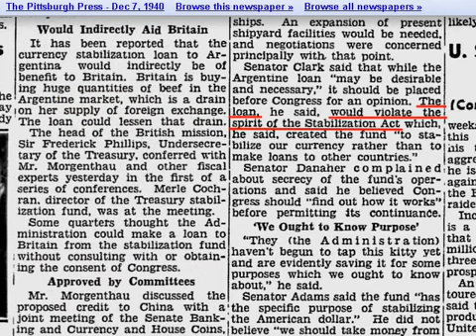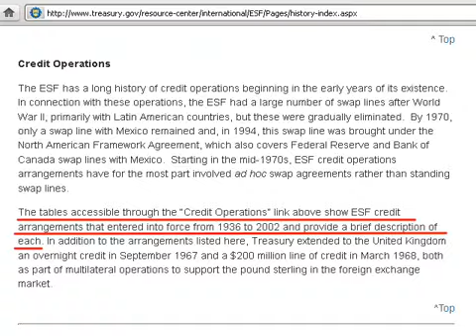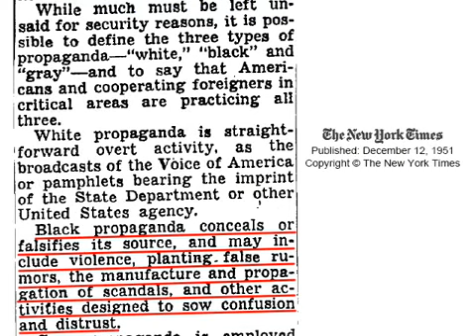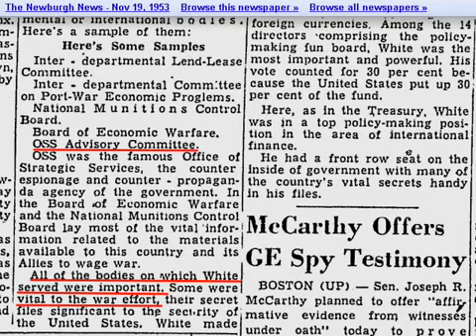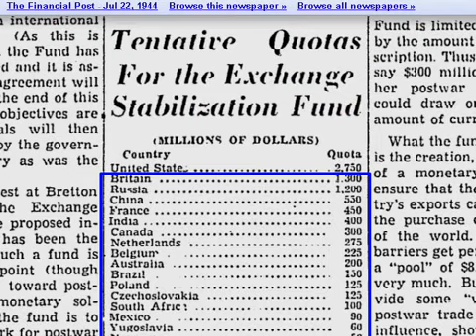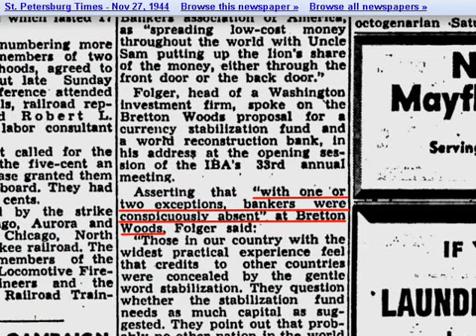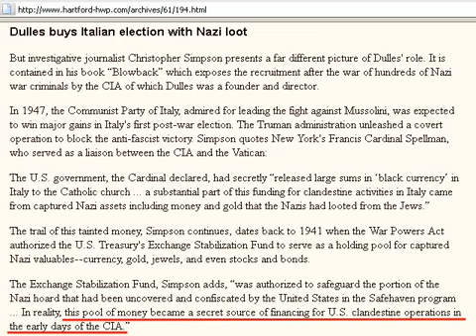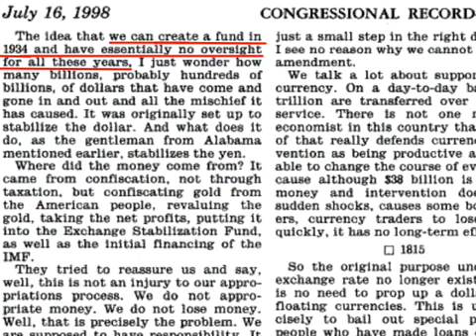WHY THE GOVERNMENT IS A HEROIN DEALER PART 2 OF 5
AN EXPOSE OF THE US TREASURY'S DEFENCE OF THE DOLLAR AND HOW AFGHANISTAN'S HEROIN IS AN ESSENTIAL COMPONENT.